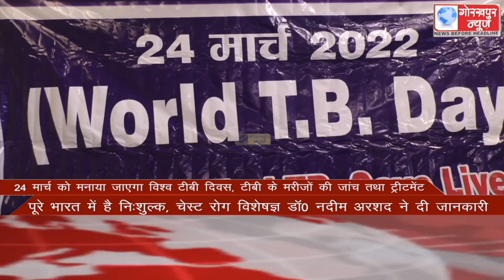GORAKHPUR NEWS Headlines 23-03-2022